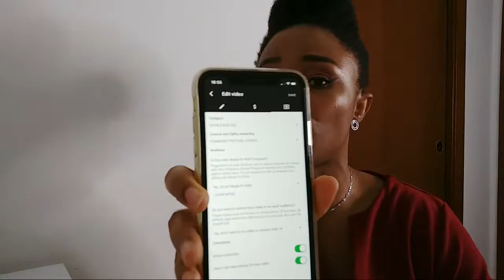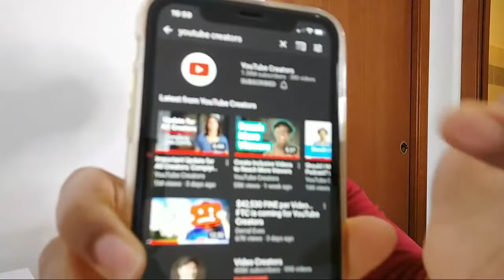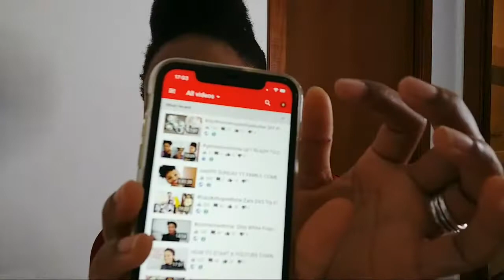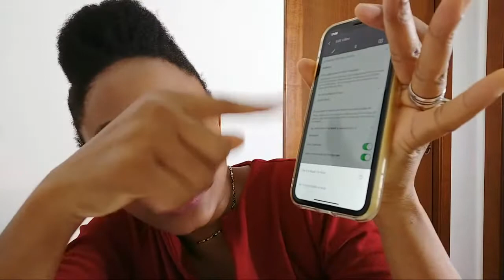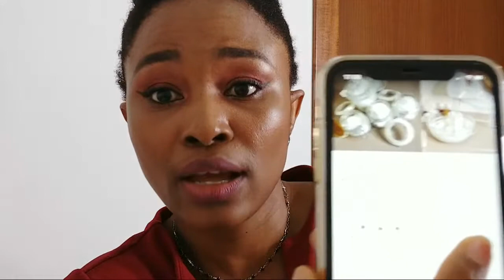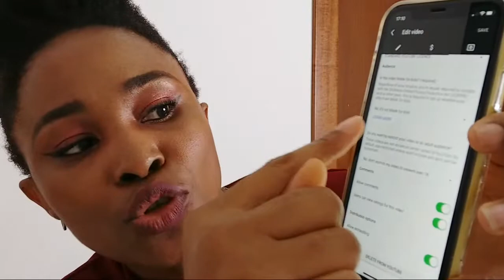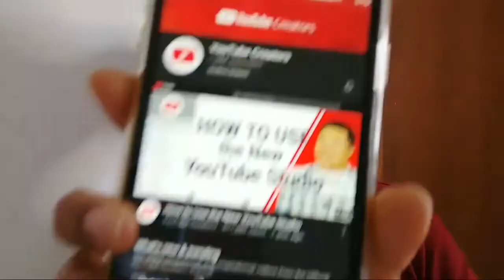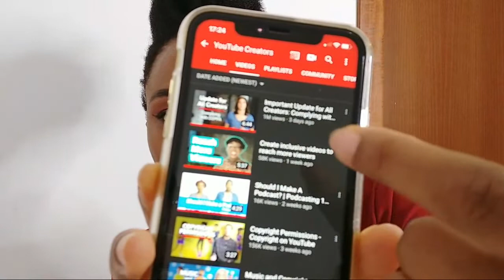LETS TALK ABOUT NEW YOUTUBE UPDATES I CAN'T BELIEVE It | HOW TO SET YOUR CHANNEL